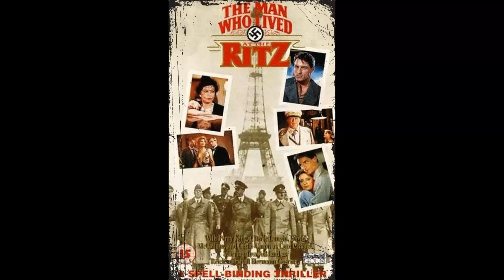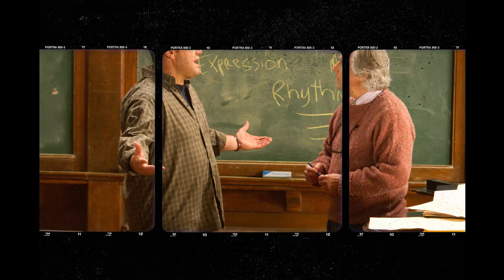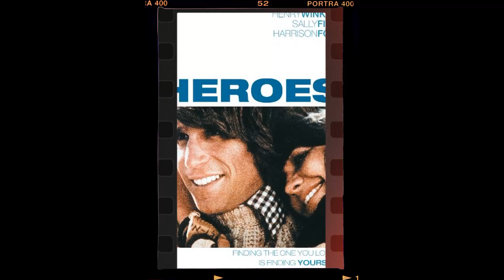Instagram surveys among older teens indicate that Henry Winkler is overhyped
Prepare to be mesmerized by the magnetic charm and remarkable talent of Henry Winkler, an iconic figure in Classic Hollywood. 🌟

In this cinematic odyssey, we'll explore Henry Winkler's illustrious career, from their early breakthroughs to their everlasting impact on the entertainment industry. 🎥

As we journey through time, we'll celebrate the indelible characters and unforgettable moments that define Henry Winkler's legacy.

🎬 Lights, camera, and let's step into the magic of Classic Hollywood with Henry Winkler as our guiding star! ✨🎭
Filmography:
Human Resources
Barry
Rugrats
The Legend of Vox Machina
Chanshi
Puppy Dog Pals
Black Adam
Wolfboy and the Everything Factory
Robot Chicken
Close Enough
Family Squares
Scream
Teen Titans Go!
Fairfax
Inside Job
Monsters at Work
Central Park
The French Dispatch
DuckTales
Extinct
On the Count of Three
Vampirina
Pink Skies Ahead
Ajax All Po